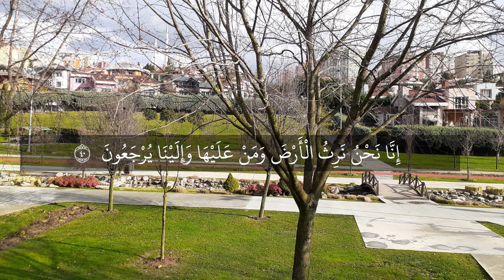مقتطف من سورة مريم | الشيخ صالح موسى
تلاوة هادئة جميلة لفضيلة الشيخ صالح موسى من دولة نيجيريا